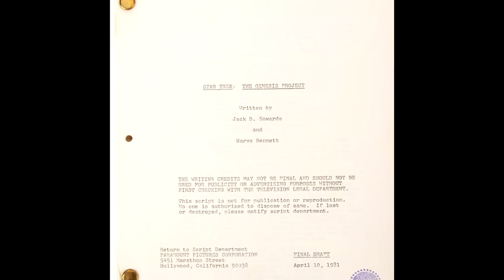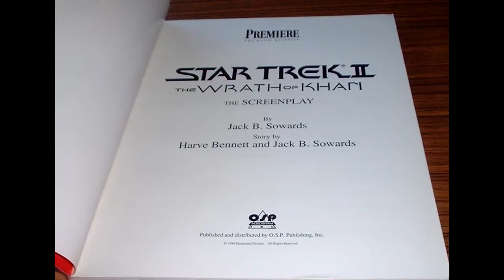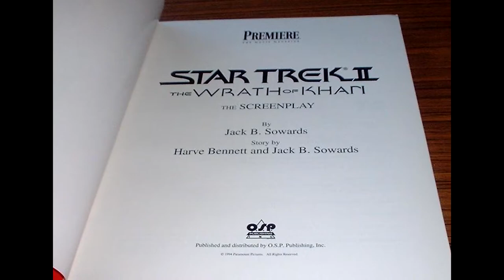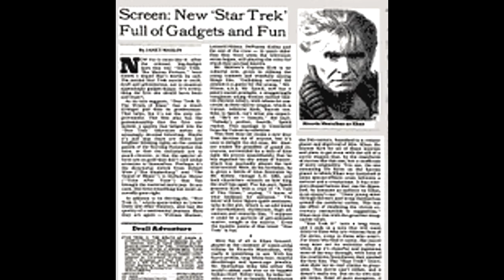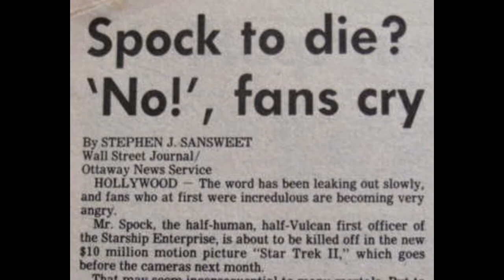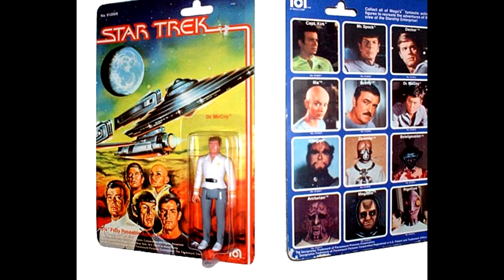Star Trek II: The Wrath of Khan - Video Games Over Time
Welcome back to Video Games Over Time.  We are still in 1982.  In this video, we take a look at one of the best sequel films of all time.  The film that possibly saved Star Trek, it's time to take a look at Star Trek II: The Wrath of Khan.  This film has the return of some of the beloved characters of the franchise return to see someone from the past come back to seek his revenge.